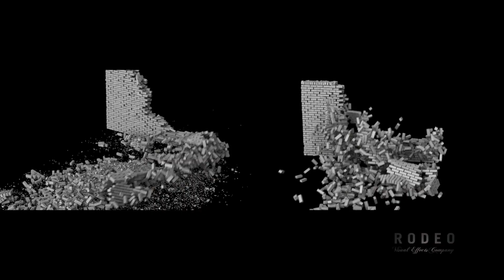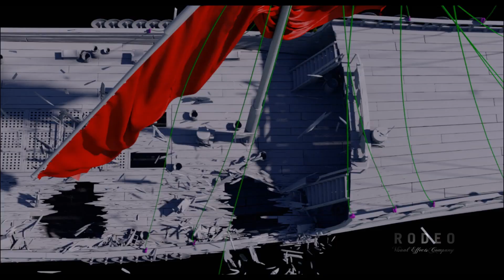2017 CG FX Reel | Rodeo FX